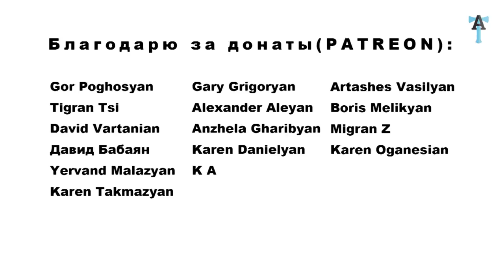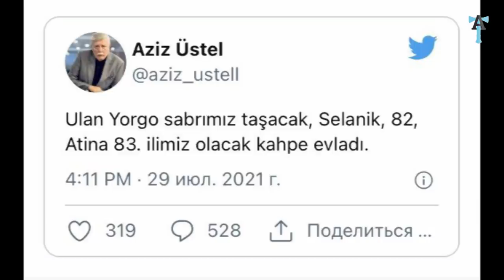Турция в огне. Эрдоган по стопам Нерона